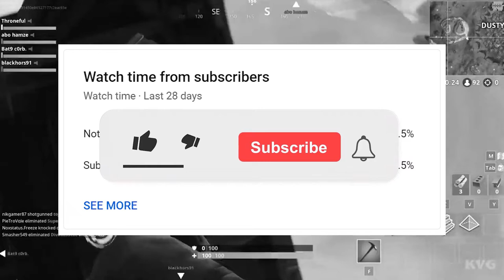XIUDER SCLERA 😂 - BEST OF XIUDER